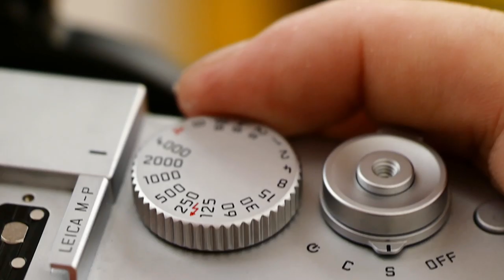【Leica rangefinder camera/相機】專用偏光/PLC鏡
Leica rangefinder相機專用偏光鏡

主店地址:
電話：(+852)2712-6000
辦公時間：星期一至六 11:30 ~ 20:00
公眾假期:11:30 ~ 19:00
星期日休息

星際分店地址:
辦公時間：星期二至六 12:00 ~ 21:00
星期日、一及公眾假期12:00-20:00
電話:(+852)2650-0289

M&K Kamera
Main shop
Rm.1102 Lee Wai Commercial Building,
1-3A Hart Avenue, T.S.T., Kowloon, Hong Kong.
Business hour: Monday to Saturday 11:30 ~ 20:00
Public holidays 11:30 ~ 19:00, Sunday close
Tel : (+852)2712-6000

SimCity Branch:
Business hour: Tuesday to Saturday 12:00 ~ 21:00
Sunday,  Monday, Public holidays 12:00 ~ 20:00